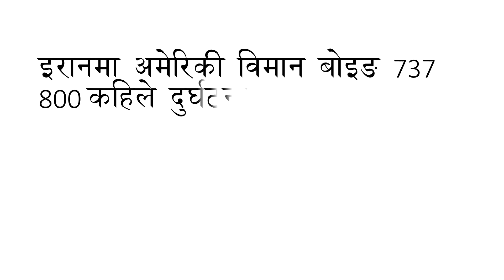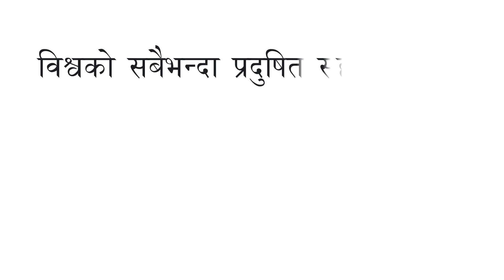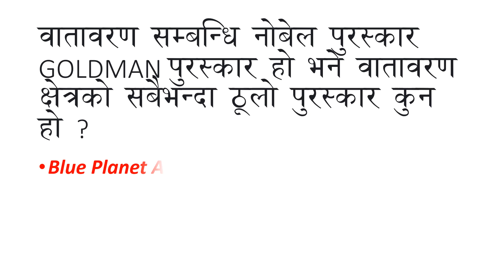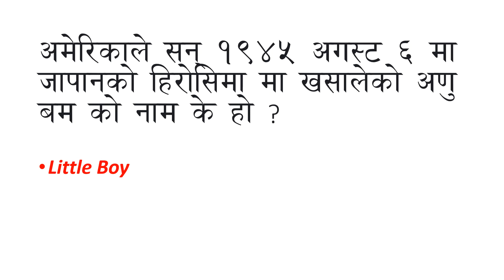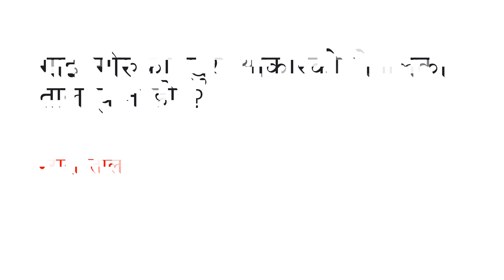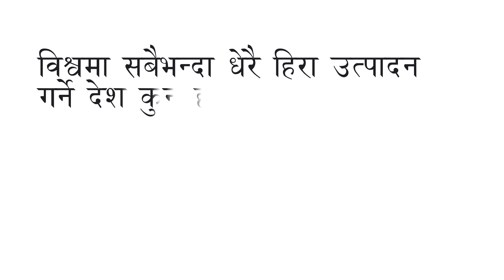2076माघ १ सम्मा सोधिएका प्रश्नका उत्तर हरु 45 Questions 5 Minutes Read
लोकसेवा दिने देश विकास गर्ने